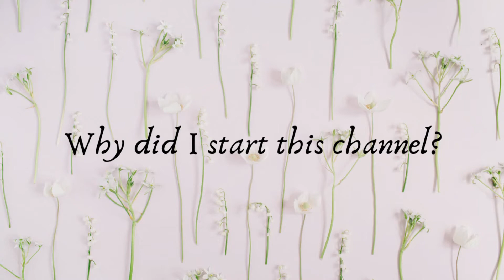Let Me Introduce Myself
Hey, witches! Just a little introduction about myself as a Pagan witch and my personal brand of witchcraft. So who am I? Why did I create this channel? What're my plans for it?
ANSWERS!

Includes an introduction on why it is important to keep a magic journal and how to use it, followed by 120 blank templates for recording each of your magical workings. Use it to gain insight into your personal practice, as a record of your journey, and just in case you ever need to undo what you’ve done.